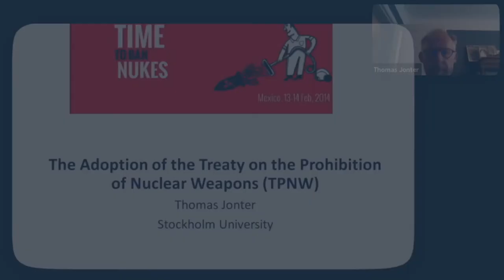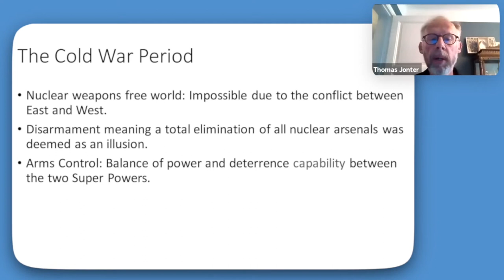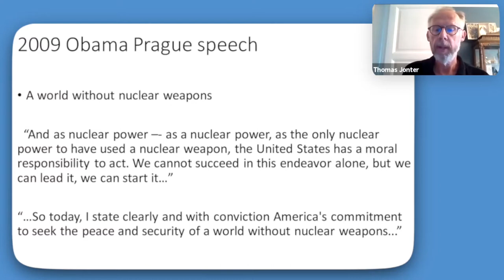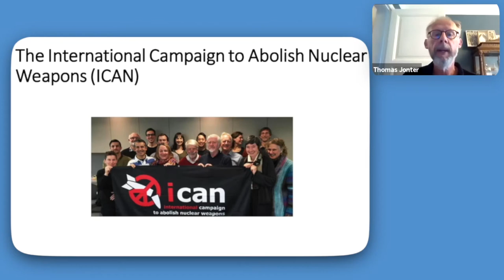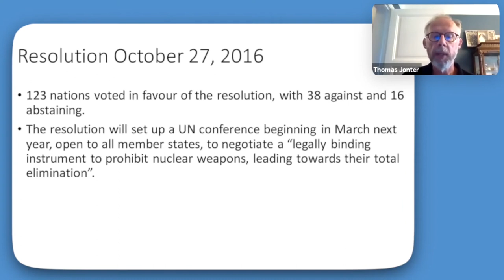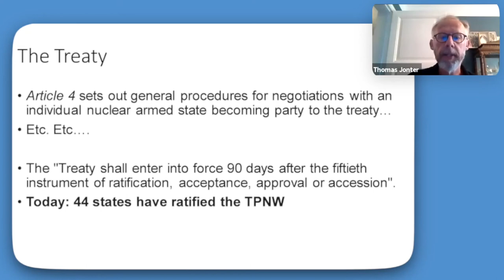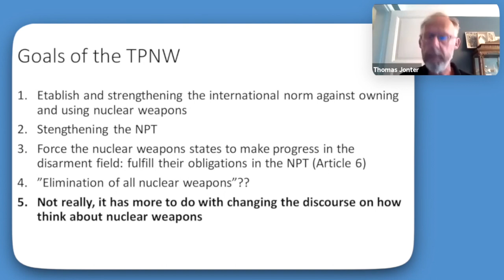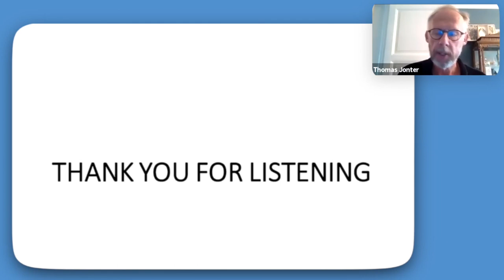Dr. Thomas Jonter, 09/09/20. The Adoption of the Treaty on the Prohibition of Nuclear Weapons (TPNW)